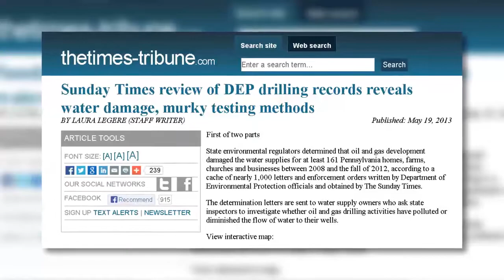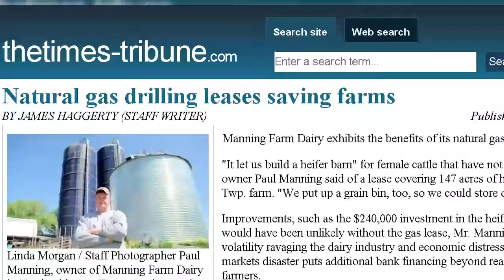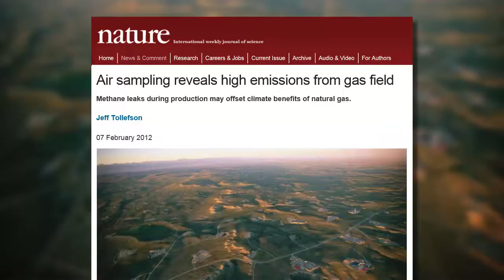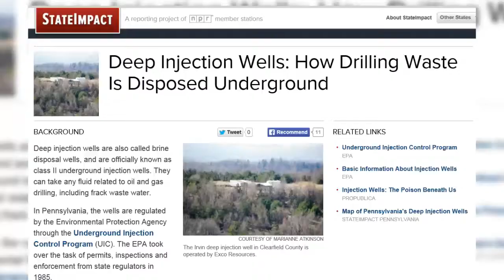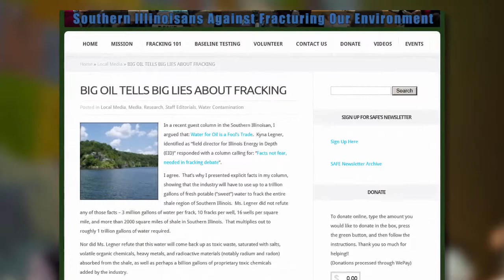Is Fracking Safe?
From the documentary "The Ethics of Fracking" by Scott Cannon

Rabbi Mordechai Liebling - Director of the Social Justice Organizing Program at the Re-constructionist Rabbinical College

Marleen A. Troy, Ph. D. - Associate Professor of Environmental Engineering, Wilkes University

Bernard G. Prusak - Associate Professor of Philosophy and Director of the McGowan Center for Ethics and Social Responsibility at King's College The entire list of Pennsylvania water contaminations from fracking.